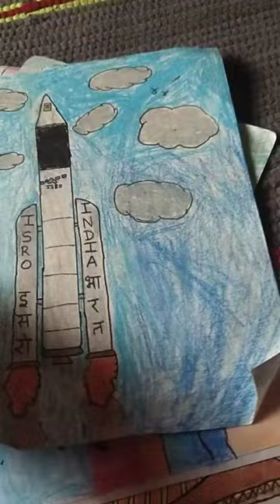yashraj sonawane art